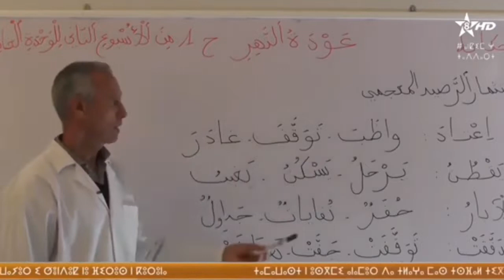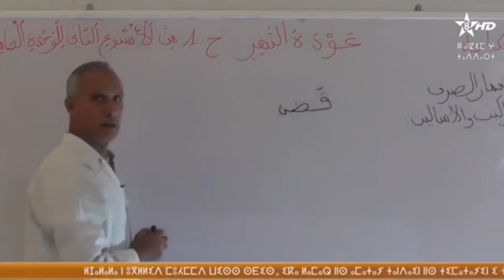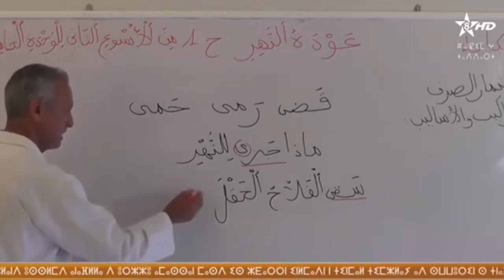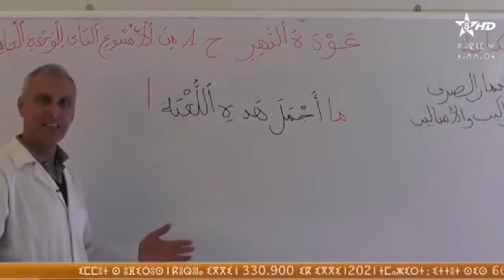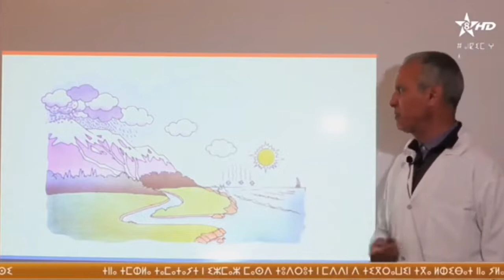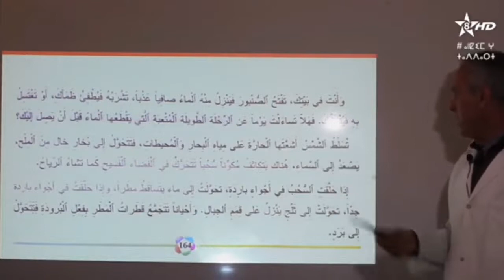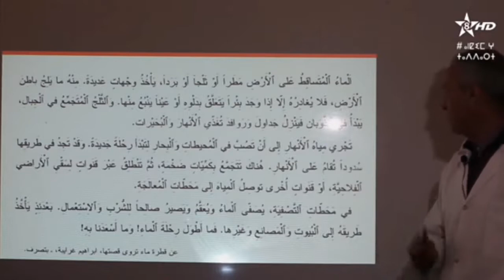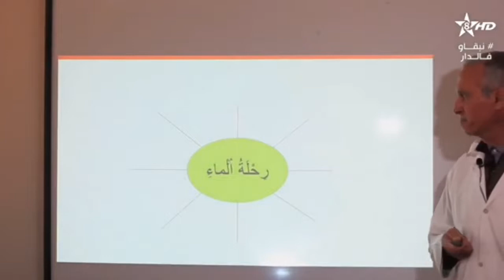قناة تمازيغت المستوى الثالث الحكايةعودة النهر